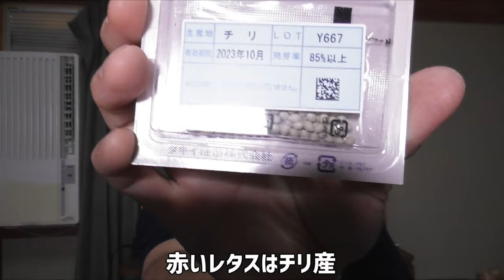その国産野菜、国産じゃないかも【輸入大国ニッポン】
日本の農業はタネも機械も資材も肥料も農薬もエネルギーも、原料の大半は輸入に頼っています。
タネが国産でない時点で自給できているとはいいがたいと思います。

タネは自家採種して、肥料などは周辺の有機物で対応する有機栽培の巣審が必要だともいます。

異常気象や情勢不安、政策ミスなどから食糧危機が差し迫っていると思います。
それに備えるためにも根本的な自給率向上策が必要になってくると思います。

19歳のころから有機栽培の勉強をしています。